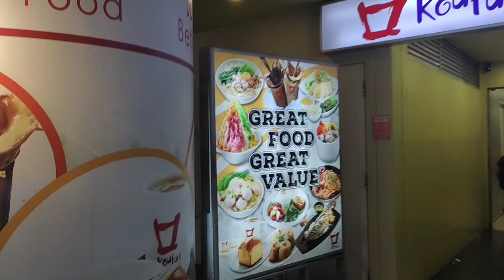My Sunday training for boxing || May masarap na pasalubong from Pinas # Sunday ganap || WonderWenna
My Sunday training for boxing .
Nag join ako sa boxing class para may exercise din at matuto paano sumuntok ng tama.😀

to those who wanted to join with them at the  gym, please message them on WhatsApp #